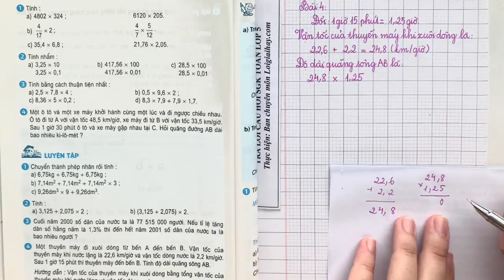Giải bài 4 trang 162 (Luyện tập) SGK Toán 5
"Giải bài 4 trang 162 (Luyện tập) SGK Toán 5 với lời giải chi tiết, ngắn gọn nhất sẽ giúp các em nắm bắt các kiến thức cơ bản và nâng cao một cách nhanh nhất
Một thuyền máy đi xuôi dòng từ A đến B. Vận tốc của thuyền máy khi nước lặng là 22,6km/giờ và vận tốc dòng nước là 2,2km/giờ. Sau 1 giờ 15 phút thì thuyền máy đến bến B. Tính độ dài quãng sông AB.
Hướng dẫn: Vận tốc của thuyền máy khi xuôi dòng bằng tổng vận tốc của thuyền máy khi nước lặng và vận tốc dòng nước. .